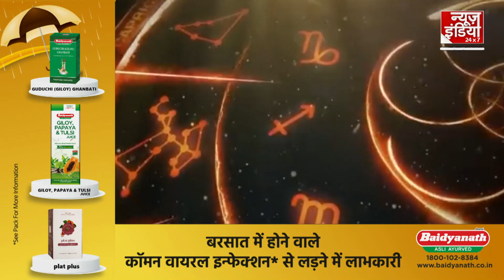Kundali Analysis: न्यूज इंडिया पर जानें अपना भविष्य और समझें कैसा होगा आपका दिन ! | News India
हम आपको बताना चाहते हैं कि ऐसे कौन से तरीके हैं जिससे आप अपना भविष्य जान सकते हो। हो सकता है कि उनमें से कुछ तरीके आप जानते हों लेकिन उसकी गहराई में कभी नहीं गए हों? आओ जानते हैं भविष्य में झांकने के तरीके। अंत में बताएंगे हम आपको सबसे सटीक, सरल और सही तरीका

We want to tell you what are the ways by which you can know your future. Maybe you know some of those methods but have never gone into depth? Let us know the ways to peek into the future. In the end we will tell you the most accurate, simple and correct method.